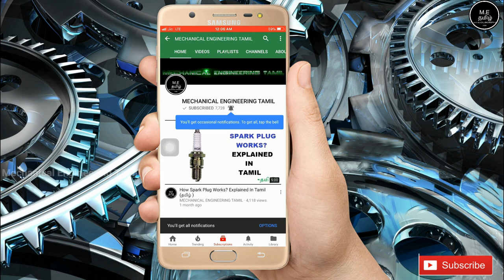2019 Bajaj Dominor 400 Bike Price Increased | Tamil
This Video Is about 2019 Bajaj Dominor 400 Bike Price Increased | Tamil